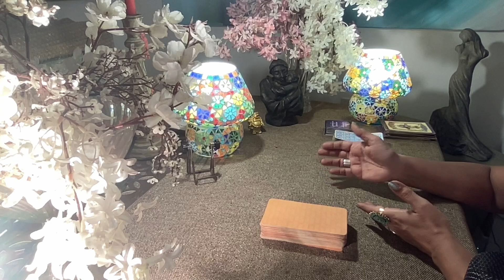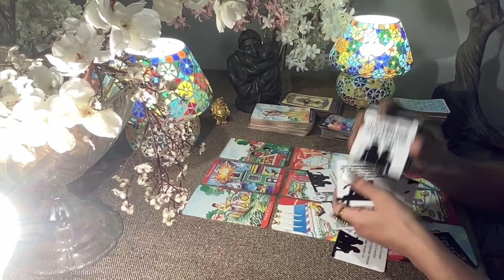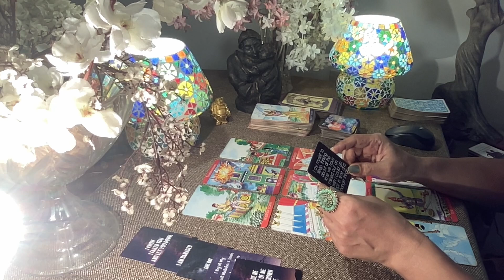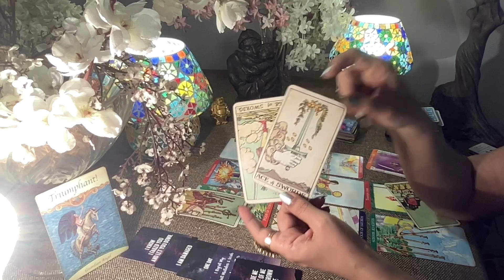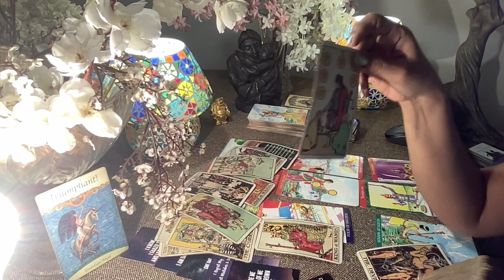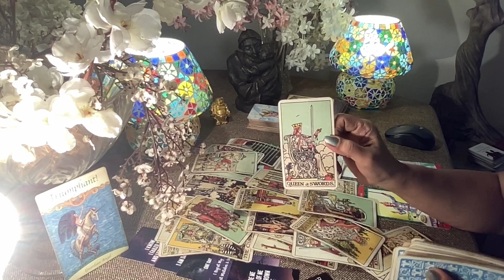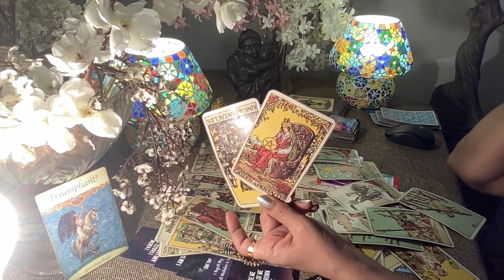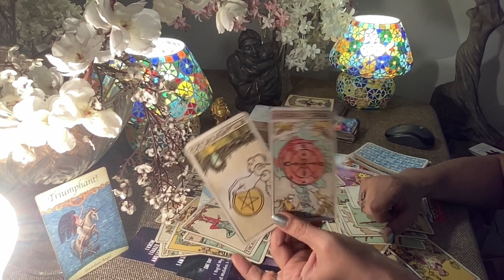Libra Tarot - STUCK IN SPACE ! / Love Bytes / July 2023 /